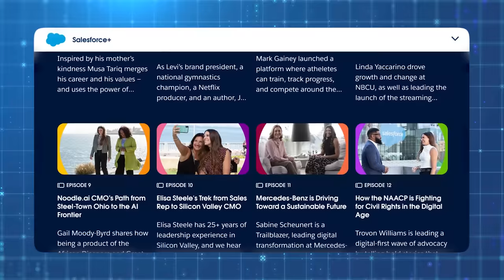How Marketers Can Drive Sustainable Growth (PROVEN TACTICS) with Adam Erhart | Salesforce+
Marketing influencer, Adam Erhart unpacks a recent episode of, "Connections;" THE show for marketers on Salesforce+. In this particular episode, Sarah Franklin (President & Chair, Salesforce Advisory) sits down with PepsiCo Global CMO, Jane Wakely to discuss key insights into what PepsiCo is doing to drive sustainable growth

Watch as Erhart takes some big picture ideas Wakely shares and translates them into proven and profitable marketing strategies, tactics, and frameworks you can use right now to do the same!

00:00 - Intro
01:13 - The Science of Growth
03:00 - Become a Growth Architect
05:00 - The Importance Resilience

About Salesforce: Salesforce is the customer company. We make cloud-based software designed to help businesses connect to their customers in a whole new way, so they can find more prospects, close more deals, and wow customers with amazing service. Customer 360, our complete suite of products, unites your sales, service, marketing, commerce, and IT teams with a single, shared view of customer information, so that your company can become a customer company, too.